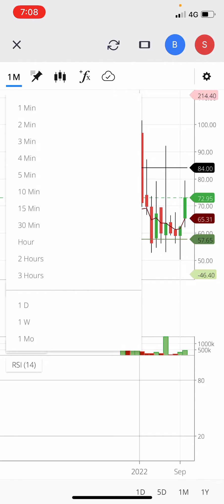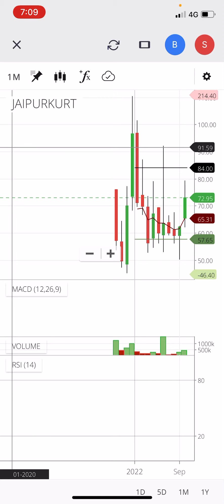jaipurkurti share Nandini creation ltd share Nandini creation ltd share latest news